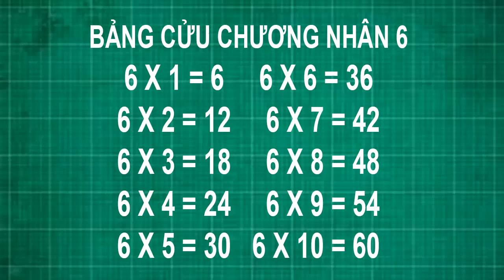Rap bảng cửu chương nhân 6 | toán lớp 1 2 3 4 5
NHẬN DẠY KÈM TẠI TRUNG TÂM 618/52/14 TỔ 3 PHƯỜNG 10 QUẬN TÂN BÌNH ĐƯỜNG ÂU CƠ TP HỒ CHÍ MINH